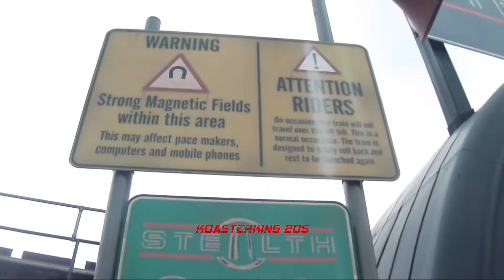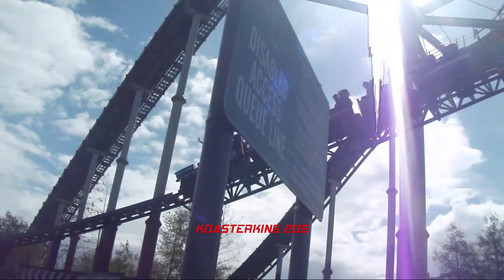Stealth - Music Video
A Music Video for Thorpe Park's Stealth! Enjoy!